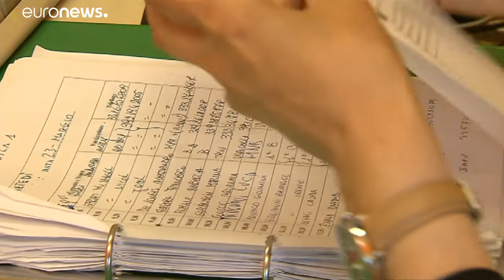Απαγορεύθηκε η παρουσία ανεμβολίαστων παιδιών σε δημόσιους χώρους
Ριζοσπαστικό μέτρο σε κομητεία της Νέας Υόρκης για την αντιμετώπιση της εξάπλωσης της ιλαράς…